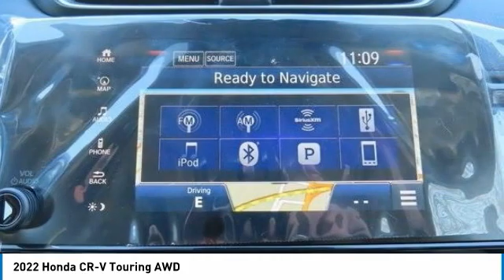2022 Honda CR-V Nanuet NY NH658851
2022 Honda CR-V Touring AWD

Nav System, Moonroof, Heated Leather Seats, Aluminum Wheels, Turbo Charged Engine, All Wheel Drive. EPA 32 MPG Hwy/27 MPG City! Touring trim. Warranty 5 yrs/60k Miles - Drivetrain Warranty; CLICK ME!br /br /KEY FEATURES INCLUDEbr /Leather Seats, Navigation, Sunroof Rear Spoiler, MP3 Player, Remote Trunk Release, Privacy Glass, Keyless Entry, Steering Wheel Controls, Child Safety Locks. br /br /WHO WE AREbr /At DCH Honda of Nanuet, you'll also find a number of used Hondas and Certified Pre-Owned Hondas, plus a variety of used cars from other manufacturers too. Though we primarily serve the residents of Rockland County, New York, we're just a short drive from neighboring Westchester and Orange County New York and Bergen County, New Jersey. br /br /Fuel economy calculations based on original manufacturer data for trim engine configuration. Please confirm the accuracy of the included equipment by calling us prior to purchase. br /